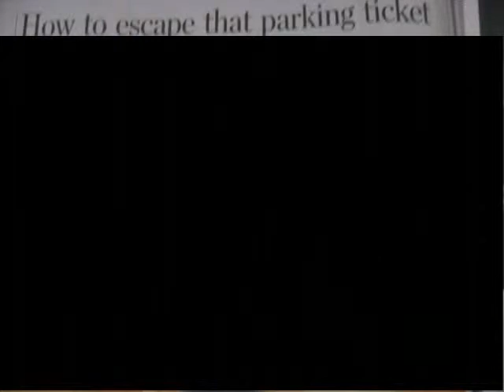SRS Street racing syndicate parking ticket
I do not own srs street racing syndicate